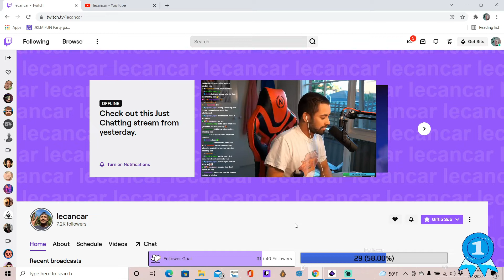Skater XL and people who need driving lessons...